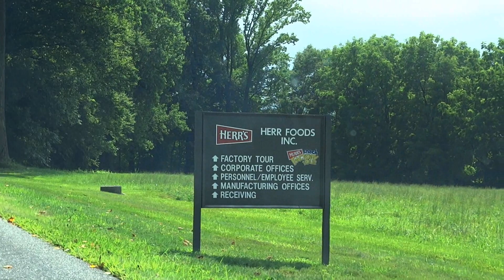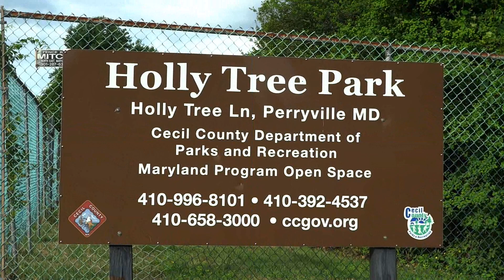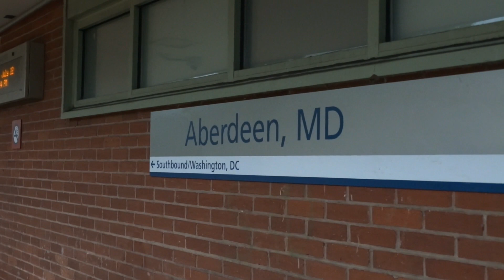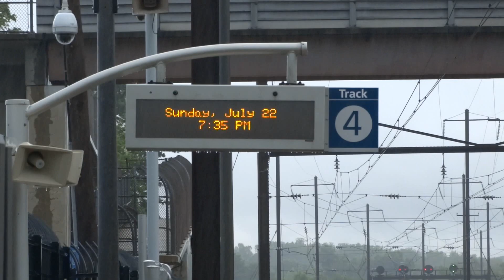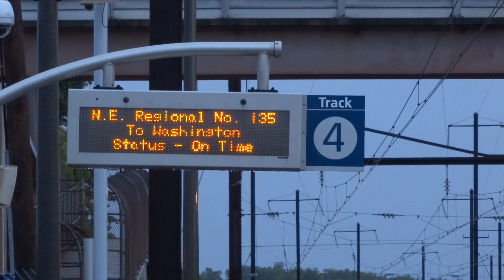Out On A Rainy Sunday (July 22 2018)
Well, we set out on the rain, thinking it was gonna stop. We were right-for a while-but then we were wrong-and how!

Before the rain-we head up US 1 (once again) to Nottingham PA-home of Herr's Chips and the southwesternmost point on the former PRR Octoraro Secondary for one more look (really should hit that outlet store at Herr's!) before heading back to Maryland-and Delaware. The skies kept threatening, but we kept going! After a stop at the Newark Amtrak station, we go on to CSX, but thundering skies eventually forced us back in the vehicle. We got a bit of a break at Perryville Station.

Then on to Aberdeen MD, but-shortly after our arrival-the skies opened up...literally! POURING rain with occasional thunder!! But we still stuck around for trains 'n' rain! And, to make things worse, I-95 was severely backed up, forcing us onto local roads. Don't know if that was due to the rain, or something else.

I wasn't able to take a full-fledged Odyssey for August, so I made a few short subjects till September when I hope to be doing the Odyssey thing again. Plus-my car will be totally paid up in September, and I can't wait for that, believe me! I could use an extra $300 in my pocket!! So enjoy these "interim" uploads till I can get someplace good again! Thank You to all my supporters! Will also soon be bringing you more Ellicott City updates.